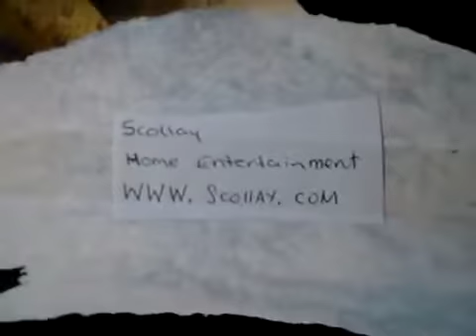Scollay Home Entertainment (2015)